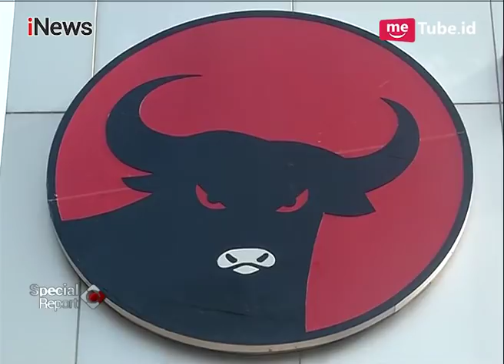Paslon Ganjar-Gus Yasin Akan Berkonvoi Menuju Kantor KPUD Jateng - Special Report 09/01